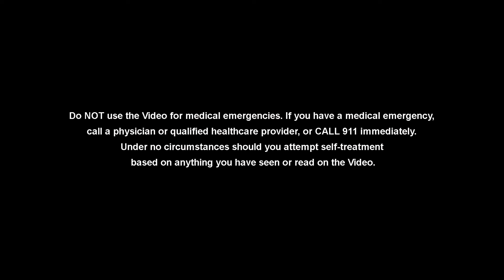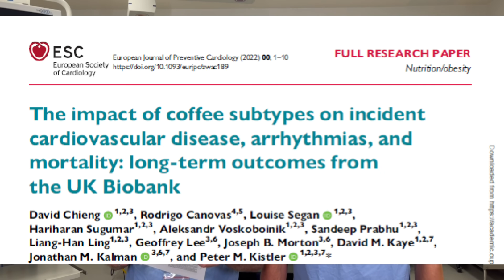Does Coffee Prevent Heart Attacks And Strokes? Journal Club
In this episode the surgeons have another journal club. They critique a recent scientific publication that finds coffee drinkers have a lower incidence of cardiovascular disease, arrythmia and stroke.